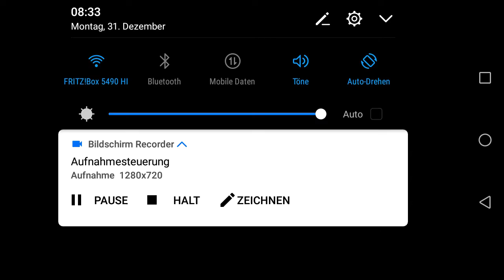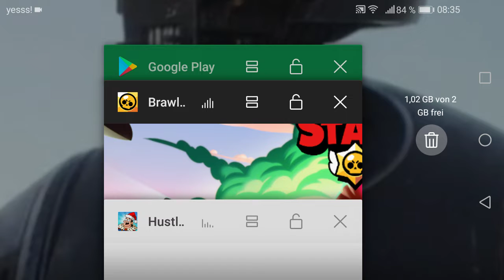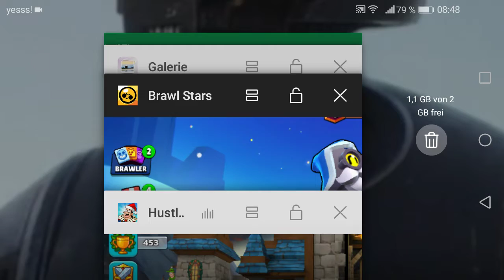Silvester-Special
Goldenmango1

Golden_Mango

Golden_Mango1

Daniel Binder